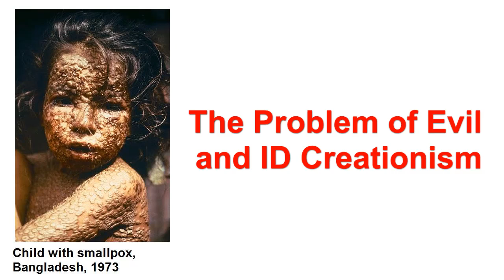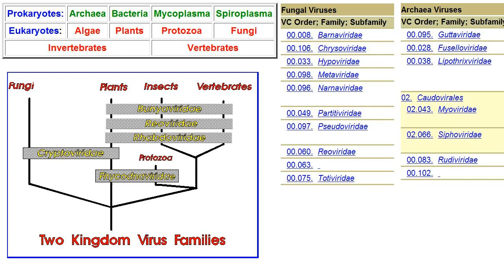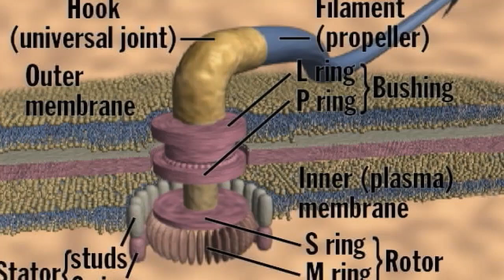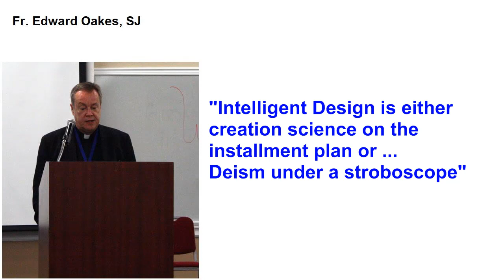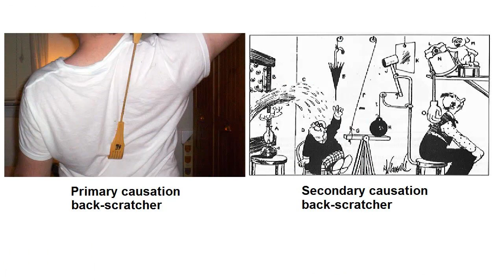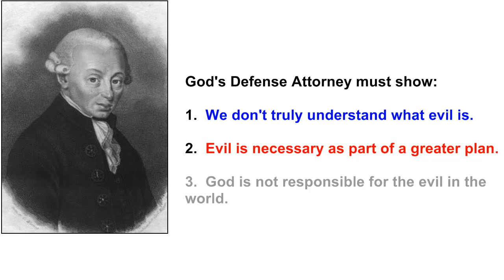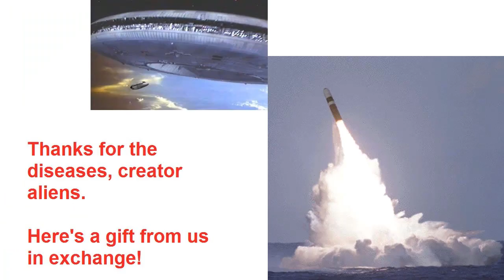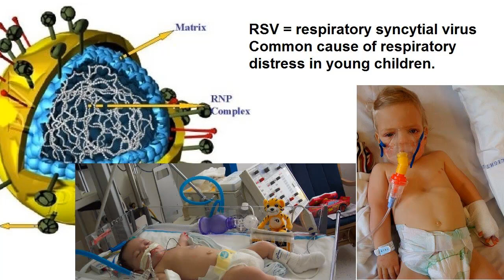The Problem of Evil and ID Creationism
WARNING:  Biologist attempting Philosophy!  Watch at your own risk.  Most of the images are pretty mild, but some people are disturbed by medical images.  I've also censored some classic works of art (that are prominently displayed in churches) that depict non-sexual human anatomy.  I've done this to remove any objections to the content.

Intelligent Design Creationism, in an attempt to subvert the Constitutional protections against religious education in public schools, have jettisoned the Biblical creation story.  Along with that, they have lost the "Fallen Eden/Free Will" defense of the Problem of Evil.  This creates a special situation where they insist on an interventionist God without a strong position of theodicy.

My primary goal for this video is to show one of many religious or theological objections to Intelligent Design Creationism.  It's important to remember that IDC does not represent many intelligent Christians.

If you want to participate in dprjones' MSF/Doctors Without Borders charity event, go to learn more.

Much of this was taken from Bill Dembski's response to Fr. Edward Oakes.